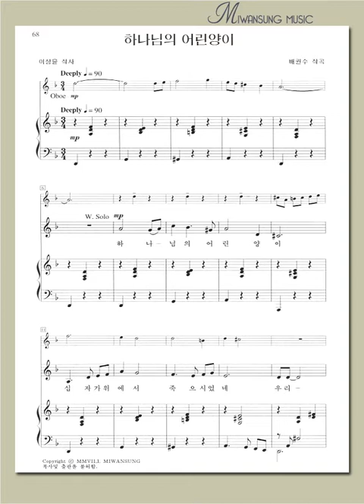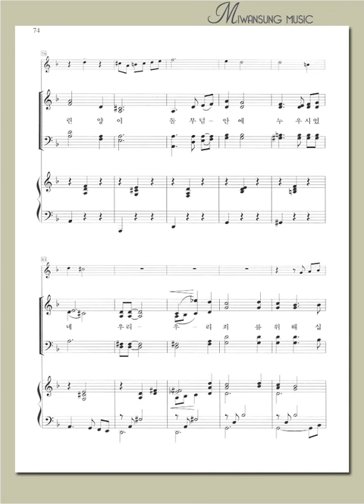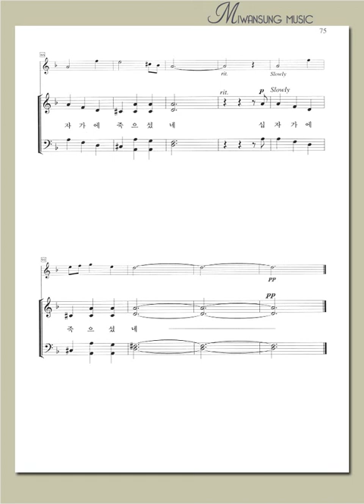절기별 찬양곡집 1 / 하나님의 어린양이 / 알토파트